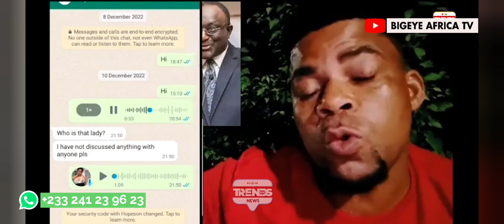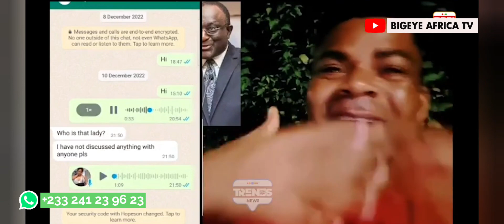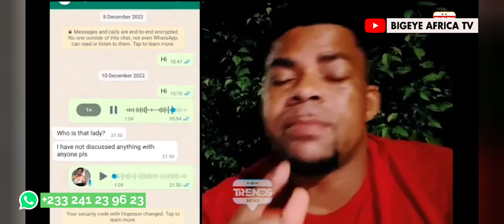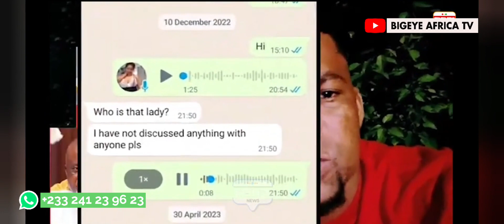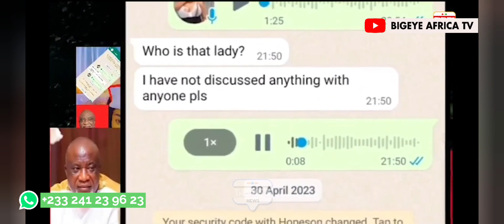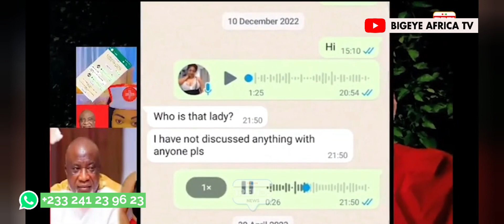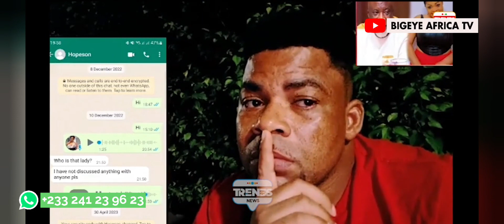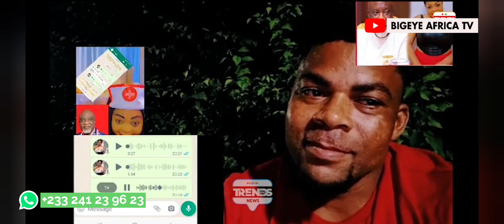Eeii, Hopeson Adorye Buys S£x Video For €25k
NEWS: @bigeyeafricatv @OhenebaMedia1@OmanChannel @TrendsGh @gossips24avenue @plus1tv1 @KWAKUMANU @WezzyEmpireTVofficial @smartghanaupdate9022 @SMARTGHANATV @fatherankrah @WODEMAYA @officialavatartv @papakumasitv3529